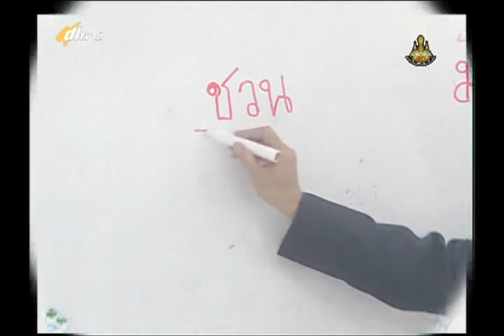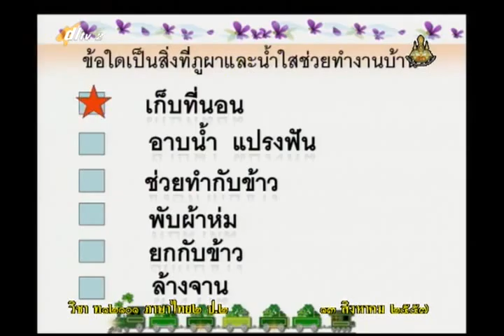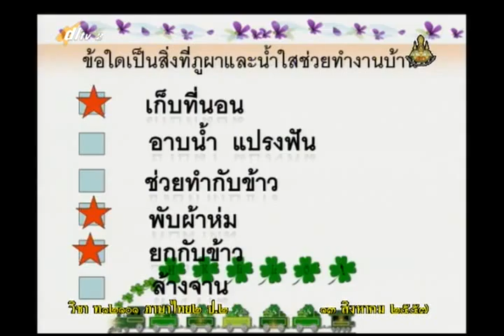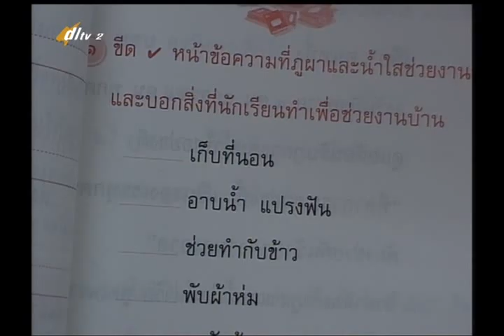081D+2130857+ท+อ่านจับใจความ มีน้ำใจ+thaip2+dl57t1+w13